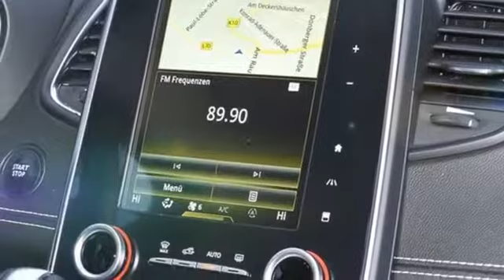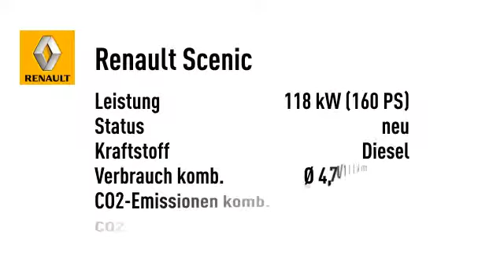Renault Scenic BOSE Edition dCi 160 EDC LED NAVI SHZ PDC